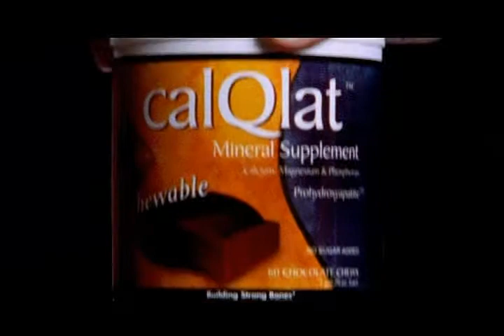Реклама Neways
2006